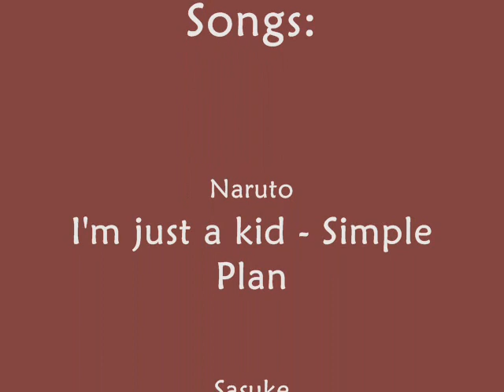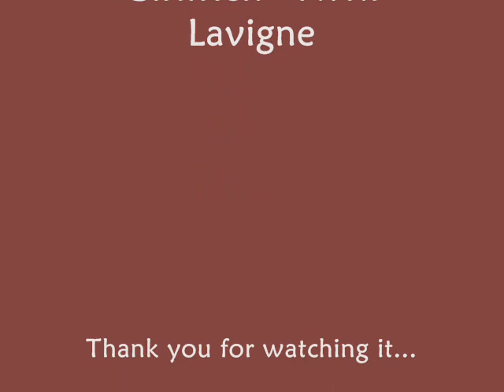Naruto ipod music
Here're some characters from the world of Naruto and for each one I inserted a special song.

Naruto: I'm just a kid - Simple Plan
Sasuke: Lonely - Akon
Sakura: Barbie Girl - Aqua
Kakashi: Sexyback - Justin Timberlake
Shikamaru: In the Shadows - The Rasmus
Ino: Stupid Girls - Pink
Choji: Super Size Me - Toothpick
Neji: The Hell Song - Sum 41
Rock Lee: Kung fu Fighting - Carl Dougson
TenTen: Like a Virgin - Madonna
Kiba: Who Let the Dogs Out - Baha Men
Shino: Welcome to the Jungle - guns and Roses
Hinata: Girlfriend - Avril Lavigne